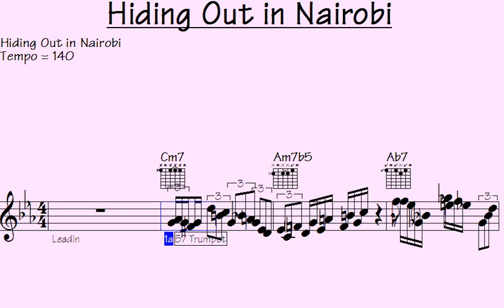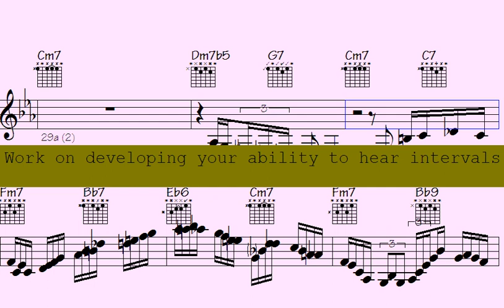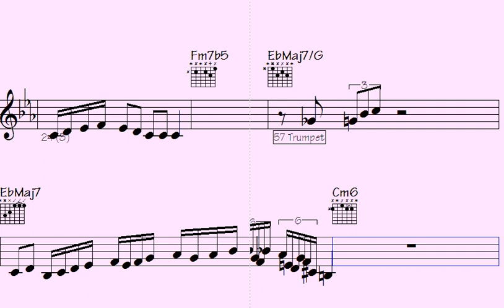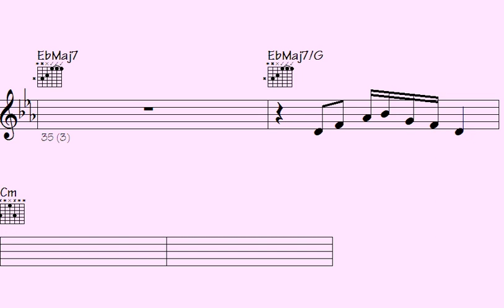❇Lost in the City: Hiding Out in Nairobi | Original Song"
l2k 133-220